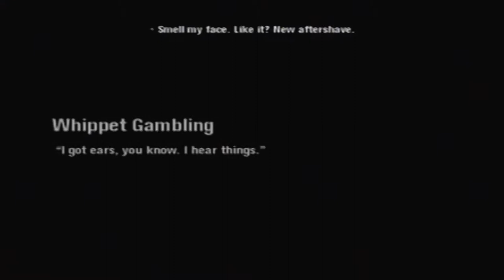Whippet Gambling & Supply Run | Scarface: The World is Yours PS2 Walkthrough #38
In this episode, We do the mission for Whippet Gambling to unlock that front for purchase.

Also the audio is back to normal!